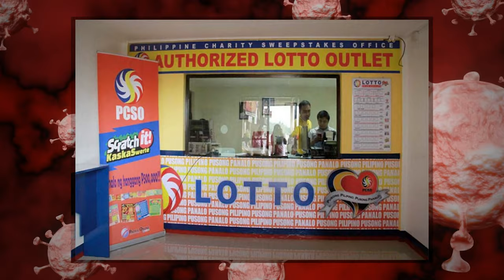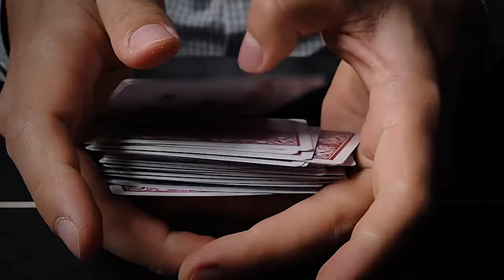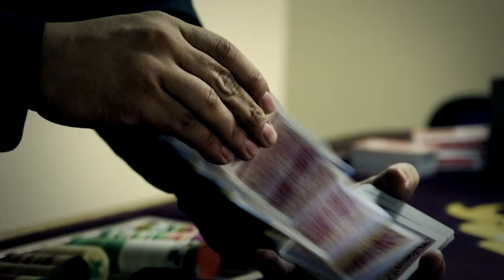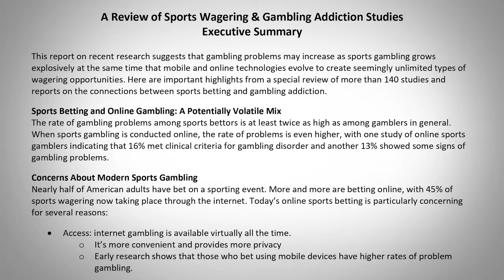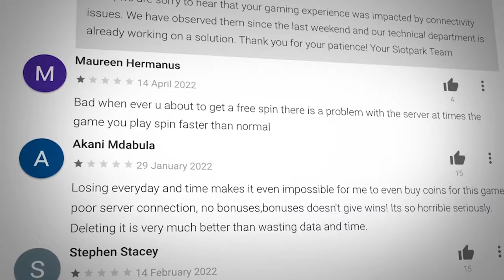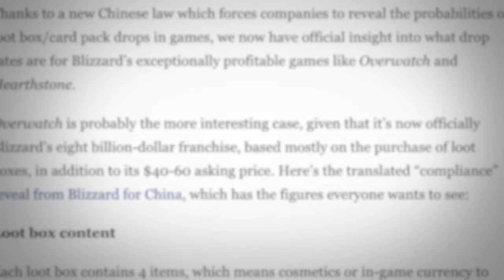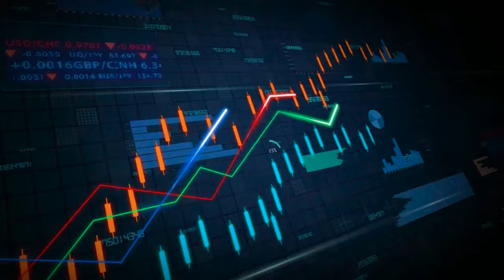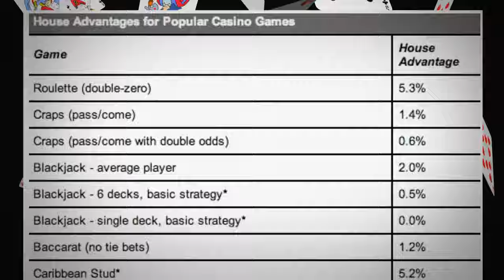The Alluring and Addicting World of Online Gambling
Online gambling is on the rise. Virtual casinos are raking in billions of dollars from their users, as the gambling market shifts from brick and mortar locations to the virtual sphere. Online casinos are more accessible, and sometimes even more affordable than traditional ones.

So what's the big deal? How is online gambling different from traditional casinos? How big is the online gambling industry? And how has Covid-19 affected the number of online gamblers across the world? Join me in this brief video essay as we dive deeper into the topic of online gambling, covering everything from sports betting, to lootboxes, to csgo gambling.

This topic can be a rather sensitive one for those who've fallen victim to online gambling, but the truth is, many of us have gambled online at this point in some form or another. It can be pretty shameful to confront the amount of money we've spent on these services and even harder to discuss it with others.

It's human, though, and by hiding it or being ashamed of it, we're not able to overcome it. So tell me, have you gambled online? Either with money in online casinos, or with lootboxes or trading sites? I'm all ears.

“United States Online Gambling Market - Growth, Trends, COVID-19 Impact, and Forecast(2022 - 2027)”

"A Review of Sports Wagering & Gambling Addiction Studies Executive Summary"

"Online Gambling Software Market Size, Share & Covid Impact Analysis"

"Gambling By Young Adults In The UK During Covid-19 Lockdown"

"Impact of COVID-19 on Online Gambling – A General Population Survey During the Pandemic"

"Online Gambling Market: Global Industry Trends, Share, Size, Growth, Opportunity and Forecast 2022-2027"

00:00 - "You Can't Win If You Don't Play"
01:18 - Virtual Casinos & Live Dealer Games
02:23 - The Dangers of Online Gambling
03:30 - Online Poker
05:09 - Online Sports Betting
06:26 - Mobile Gambling Apps
07:46 - Loot Boxes & The Virtual Item Marketplace
09:31 - The Impact of Covid-19
10:50 - Conclusion